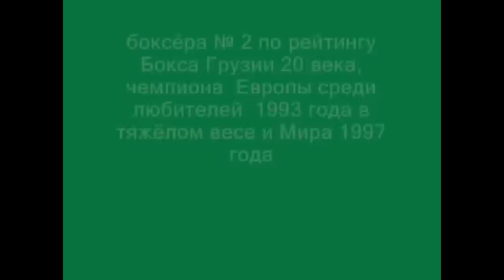A selection of George Kandelaki's boxing fights from 1996 to 2003.- Read the story below this video.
Рассказ  о ЧЕМПИОНЕ МИРА ПО БОКСУ - в супертяжёлом весе - среди любителей и профессионалов - Канделаки Георгии Тарашевиче,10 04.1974 года рождения.
Крепыш Георгий родившийся в селе Вариани Горийского района попал под усиленную опеку своего отца Тараша Канделаки, мечтавшего вырастить из сына богатыря. Тараш  организовал Георгию специальное калорийное питание для набора веса по рецепту предков. Понятно,что он и был первым наставником и тренером будущего чемпиона Мира. Обучал сына психологиии и технике бокса Тараш вместе с тренером Автандилом Шошиашвили, тренировавшим подростков,   на то время, в единственном на весь район и город Гори спортзале бокса. Георгий с отцом ежедневно из своей деревни Вариани пешком  или на попутном транспорте  отправлялись тренироваться в город Гори находившийся в 40 километрах от их дома. Впервые, я обратил внимание на Георгия  в 1989 году в городе Могилёве, где он в составе сборной команды" Трудовые резервы ", вместе с моим сыном Николаем Давлианидзе, участвовал в первенстве СССР среди юношей 15 -16 лет и занял третье место. Затем были спортивные сборы, знакомство с его отцом и первенство СССР среди юниоров 17-18 лет проходившее с 1 по 11 марта 1991 года во Двореце культуры САЗ  города Саратова.  Помню как в разгаре поединков ко мне подошёл отец Георгия, Тараш Канделаки (ტარაშ  კანდელაკი) и попросил понаблюдать за его боем с МС Долженко  Александром Анатольевичем, тоже из ТР и сообщить ему  в фойе Дворца культуры результат по окончанию боя. Тараш очень волновался и даже удивлялся как я могу секундировать своего сына. Велика была его радость, когда в фойе, я ему сообщил о победе Георгия со счётом 5:0. То же самое повторилось и в бою с Яровым Виталием и Пятаковым Николаем, которых Георгий также выиграл со счётом 5:0 и к радости Тараша завоевал первое место в СССР среди юниоров в возрасте 17-18 лет.  В 1992 г. в  Монреале  на первенстве Мира среди юниоров (17-18 лет) от СНГ Георгий Канделаки завоевал золото. Вскоре уже среди взрослых Георгий в 1993 году стал чемпионом Европы и серебряным призёром чемпионата Мира. Через четыре года в 1997 году  в городе Будапеште он завоевал титул чемпиона Мира в супертяжёлом весе. Все перечисленные титулы он завоевал на любительском ринге. В 1998 году Георгий поторопился перейти в профессионалы и упустил реальную возможность добиться успеха на Олимпийском ринге! По 2003 год в профессионалах он провёл 24 боя из которых 18 выиграл нокаутом. Однако в результате профессиональных поединков Георгий получил серьёзную травму глаза. Эта травма усугубилась после 12 раундового поединка с Александром Васильевым 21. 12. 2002 года  в городе Санкт-Петербурге, где  серьёзно травмированному Георгию удалось завоёвать  в супертяжёлом весе вакантный пояс чемпиона Мира по версии WBU. Победу омрачила проведённая в Германии операция глаза и категорический запрет врачей на дальнейшие поединки.
Однако по защите чемпионского пояса Георгием был проведён один поединок, но через 9 месяцев в 2003 году пояс всё - таки пришлось сдать без боя!
Ветеран бокса - полковник Серго Давлианидзе - 9 августа  2011 года.